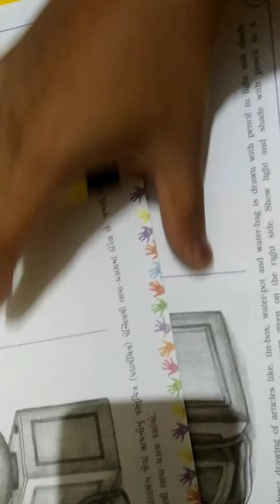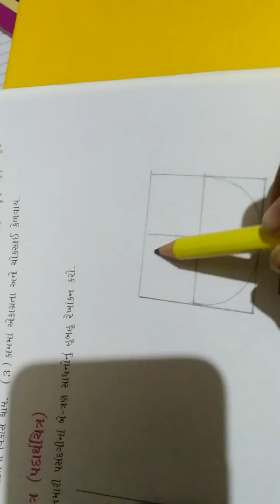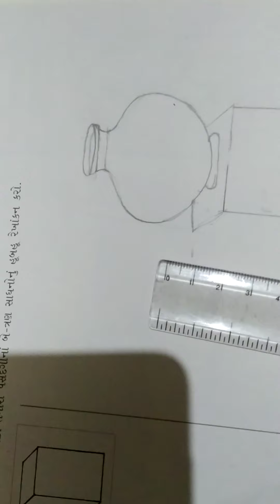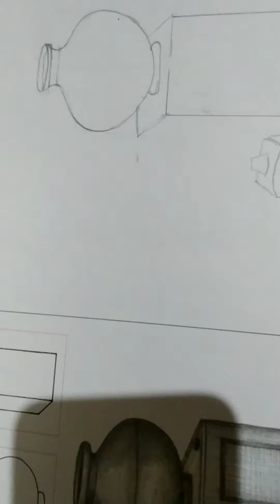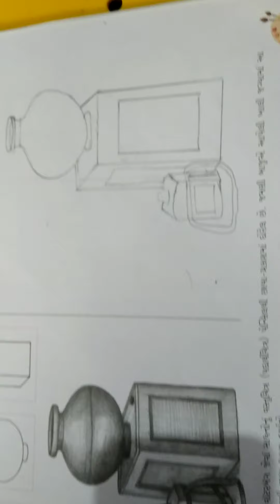V8 std 6e 6g